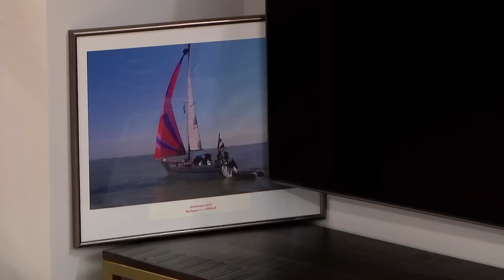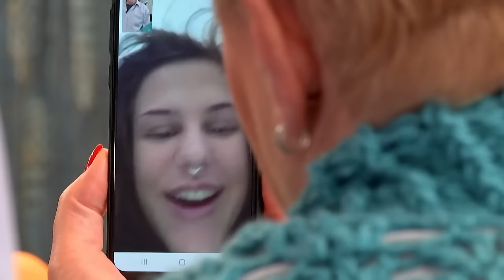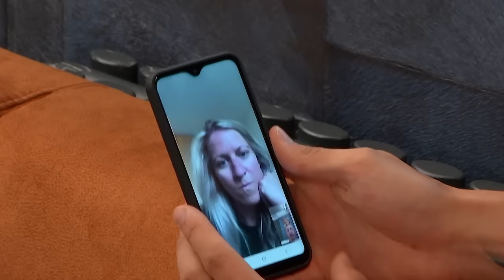'Dit WERELDBEROEMDE liedje is VOOR MIJ GESCHREVEN!' | Lang Leve de Liefde